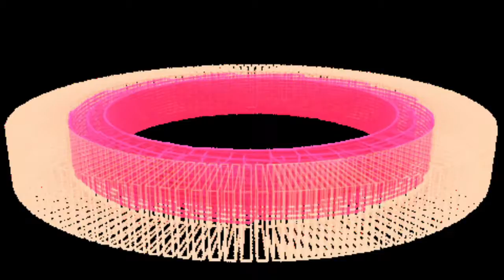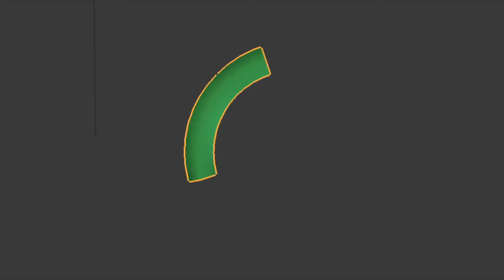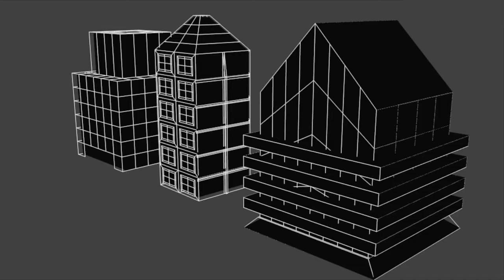glitterbug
First demo showreel. Music and animations by me.